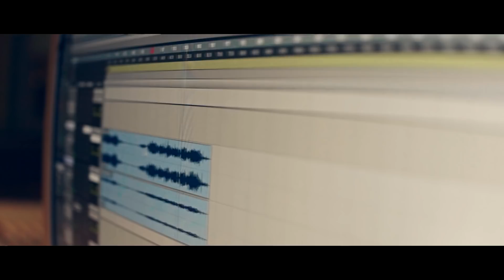Paris Arin Shelter Recording Short Documentary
Hit Factory Criteria Studios Miami.